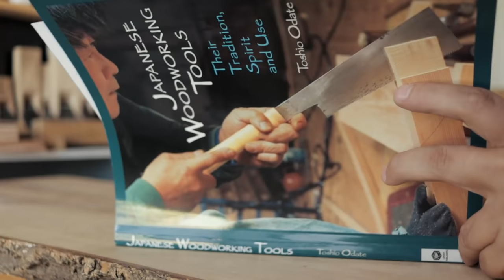The Japanese Workbench - a Planing Beam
A traditional Japanese planing beam, mostly used for thin and long pieces like shoji stiles and rails but it can be adapted and used also for other woodworking tasks. I've added two extra features, a V groove to hold the pieces at 45 degrees when using the chamfer plane and a rebate to edge plane the machine marks of the long kumiko strips.
No fancy joinery on this project, just using basic techniques, spruce wood, screws and nails but made it a bit fancy with some dark stain and a rope wrap on the base.

■ Some tools used in the video:

Suizan 9.5” Ryoba Folding Saw (Amazon)
Suizan 9.5” Dozuki Folding Saw (Amazon)
(Amazon)
50 mm blade Kanna (Amazon), (Dictum)

■ Tools list on Amazon

0:00 Intro
1:14 The Low Stand
5:20 The Sawhorse
8:51 The Beam
10:00 Demo